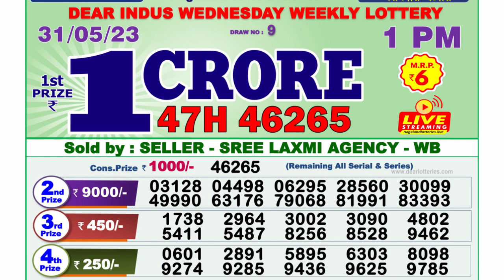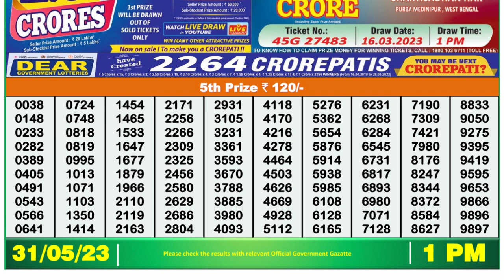Nagaland Lottery Sambad Live 1pm 31.05.23